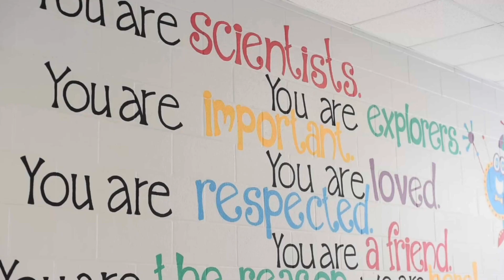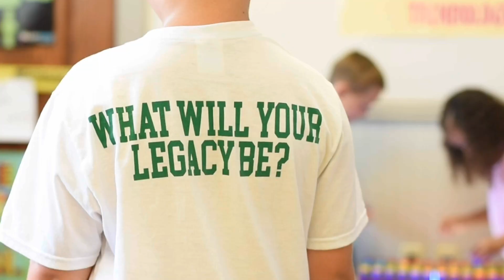Becky's Kitchen: Peach Cobbler Cookies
This week Becky is back in the kitchen making delicious Peach Cobler Cookies.

INGREDIENTS
I cup butter, softened
1 cup sugar
1/3 cup brown sugar, tightly packed
1 large egg, room temperature
1 teaspoon vanilla extract
¼ teaspoon almond extract or 3 teaspoons peach schnapps
3 cups all-purpose flour
1 ½ teaspoons ground cinnamon
1 teaspoon cream of tartar
1 teaspoon baking soda
½ teaspoon salt
¼ teaspoon ground nutmeg
1 cup chopped peeled fresh peaches

DIRECTIONS

Preheat oven to 350 degrees. In a large bowl, cream butter and sugars until light and fluffy. Beat in egg and extracts. In another bowl, whisk four, cinnamon, cream of tartar, baking soda, salt and nutmeg; gradually beat into creamed mixture. Stir in peaches.
Drop dough by tablespoonfuls 2 inches apart onto greased or parchment-lined baking sheets.
Bake until set, 14-16 minutes. Cool in pans 2 minutes. Remove to wire racks to cool. Store in an airtight container.